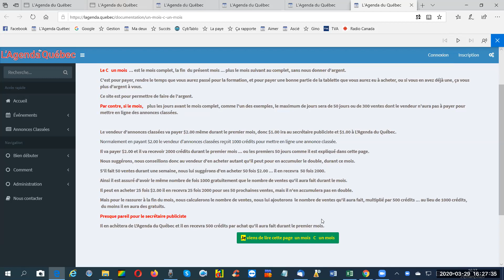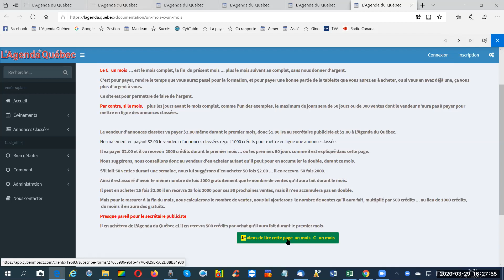260 Page Un mois C un mois L'Agenda du Québec en 260 sec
Une page pour expliquer que durant au moins un mois, les vendeurs d'annonces classées de L'Agenda du Québec n'auront rien à nous remettre.
Le montant total de leurs ventes durant ce premier mois reste au complet au vendeur.
C'est pour leur aider à payer leur tablette ou cellulaire, et pour les récompenser pour avoir pris de leur temps pour suivre les étapes de la formation. en 260 sec